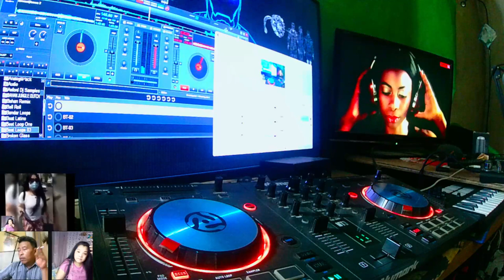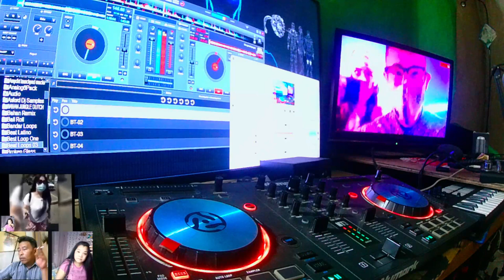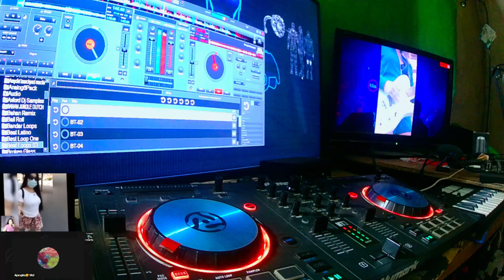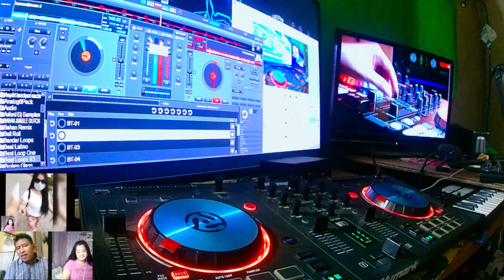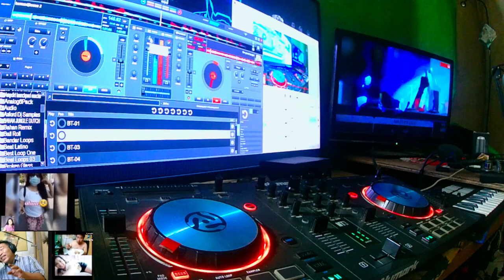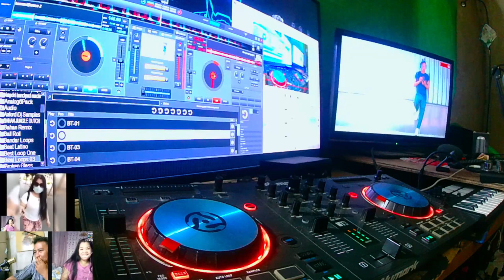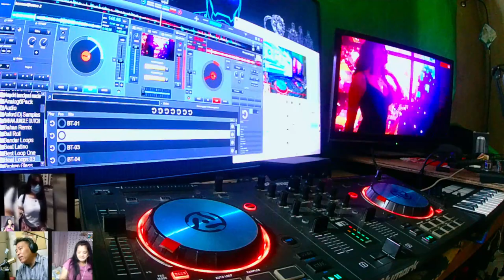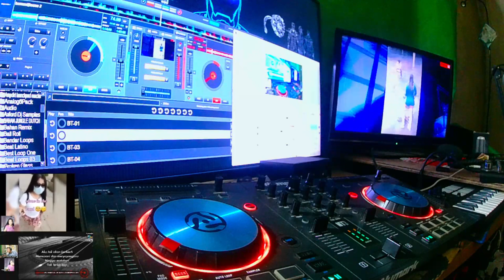DJ JUNGLE DUTCH TAKE MY HEART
Vlog Mobile
World of Animation
Tutorial